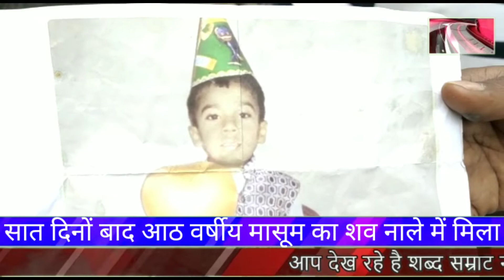सात दिनों बाद मासूम का शव नाले में मिला